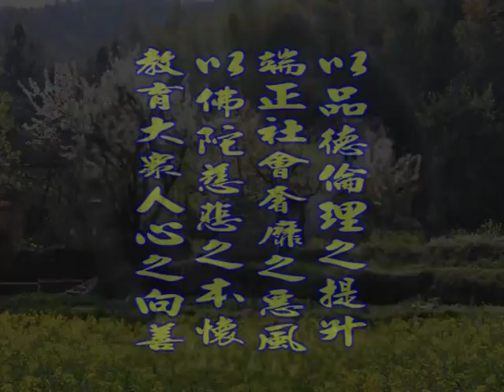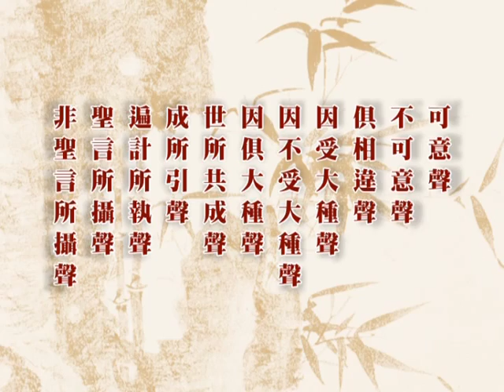深入經藏 般若系列一 般若波羅蜜多心經 印可法師 主講 光碟3-1 財團法人嚴淨菩提教育基金會 製作發行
護持銀行帳戶:
銀行代號: 006
戶名: 財團法人嚴淨菩提教育基金會
帳號: 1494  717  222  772

地址︰基隆市七堵區南興路148號

300新竹市北區北大路346號13F之1